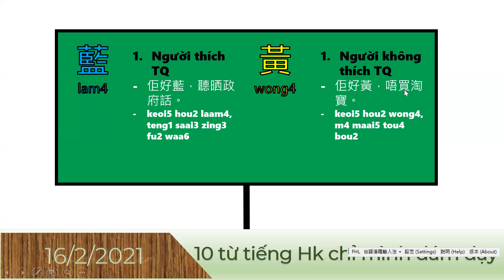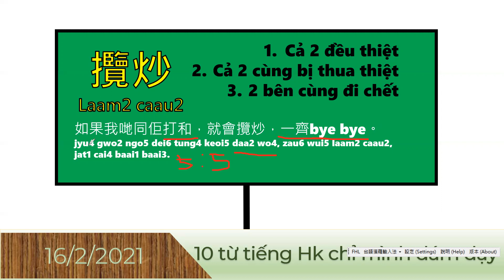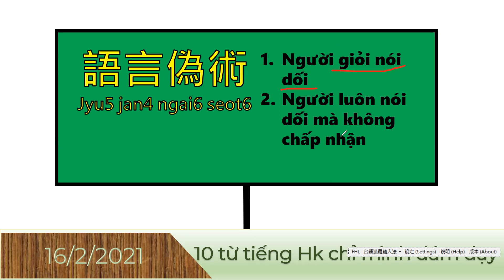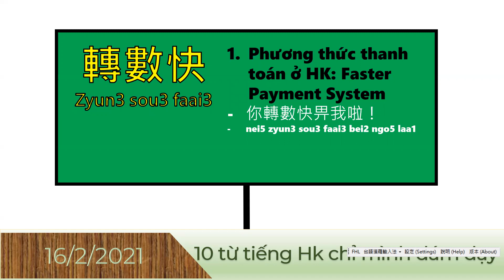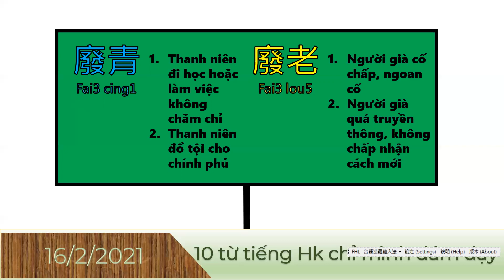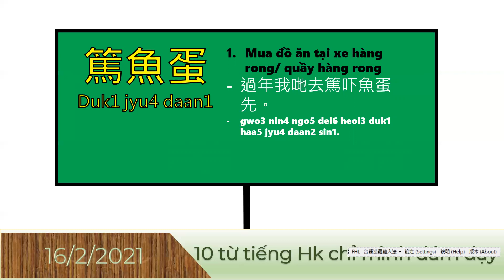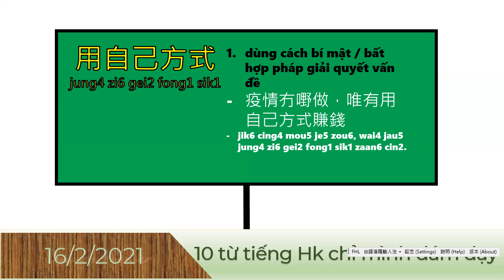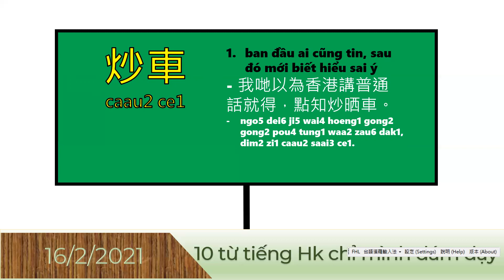10 từ mới tiếng HK chỉ mình dám dạy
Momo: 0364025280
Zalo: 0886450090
Line: yypsdennis
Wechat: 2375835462